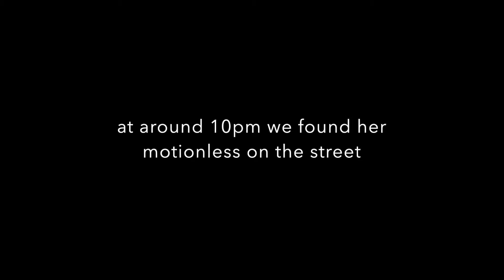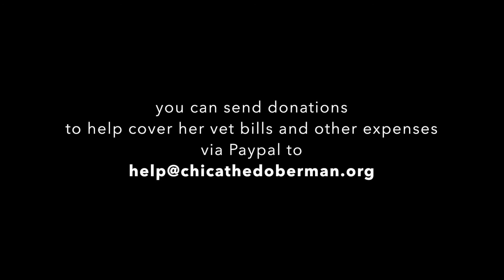Sick and tired Doberman dog gets rescued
A sick, tired and lonely Doberman wanders the streets in search of food until too tired to walk, collapses on the hard concrete.  Many people walked by the poor dog until one decided to stop and ask for help.